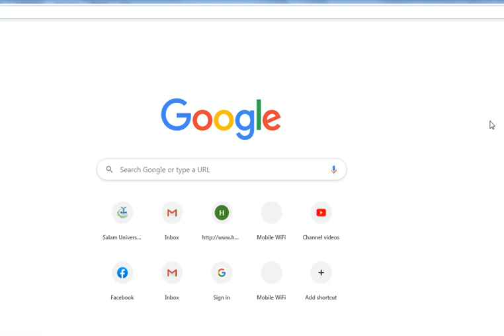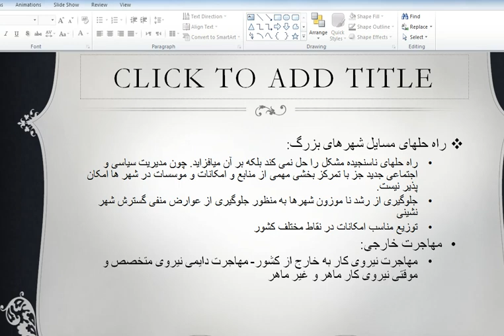م س ا جهان3 جلسه 5 کریدیت 2